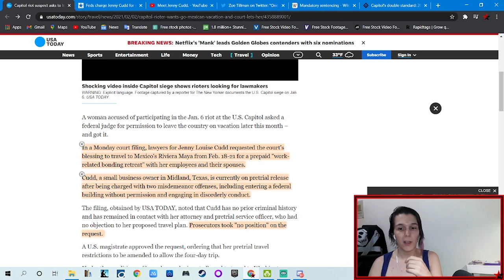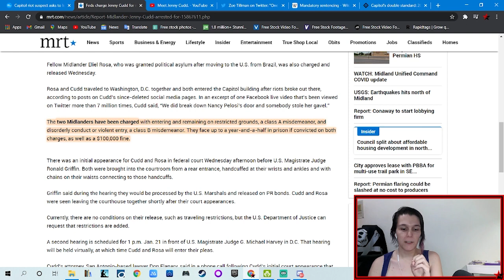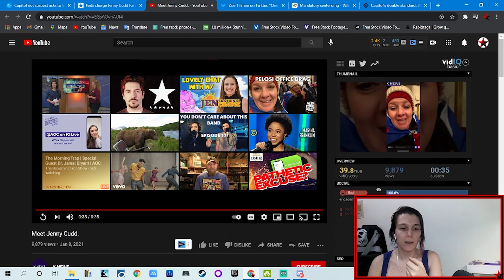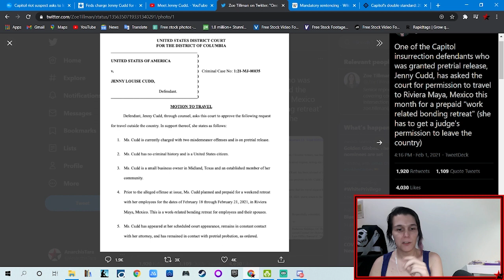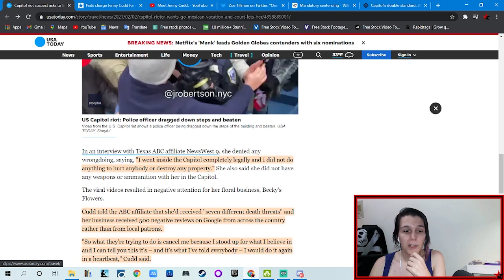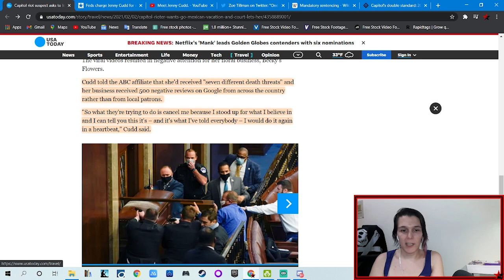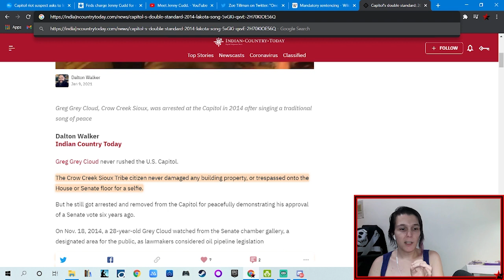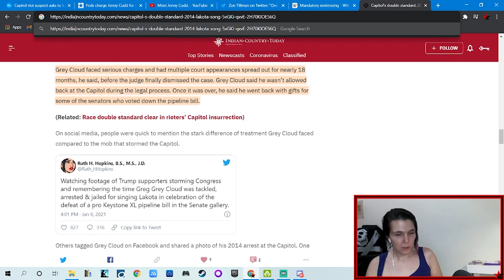Double Standards, Justice, and the Capitol - The Stories of Jenny Cudd and Greg Grey Cloud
A Brief overview of the stories of Jenny Cudd and Greg Grey Cloud around the issues of double standards in this country. Jenny Cudd is accused of being part of the Insurrection on Jan 6th and Greg Grey Cloud was invited to the Capitol and offered a Song of Peace. The difference in response by the justice system is striking as is the difference in respect and attitude between Cudd and Grey Cloud.